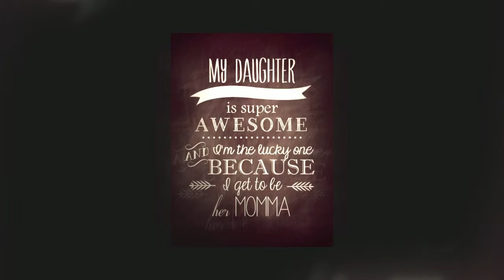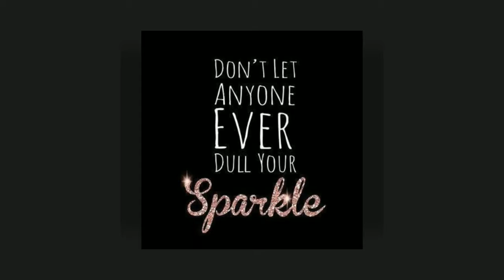To My Double Love-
Auntie Laura LOVES the TWINS :) xoxoxoxoxoxoxo